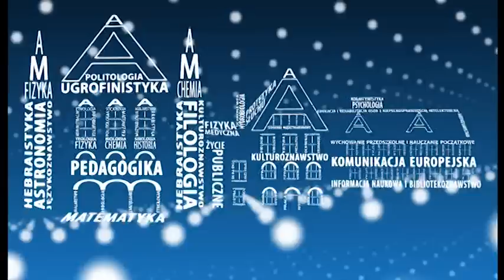MEMORSS - meteoryt Morasko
Relacja z poszukiwań i wydobycia największego okazu meteorytu Morasko - MEMORSS - 262 kg meteoryt żelazny. Znalazcy Łukasz Smuła i Magda Skirzewska (członkowie Polskiego Towarzystwa Meteorytowego). Organizacja poszukiwań - Uniwersytet Adama Mickiewicza w Poznaniu, koordynator prof. Andrzej Muszyński